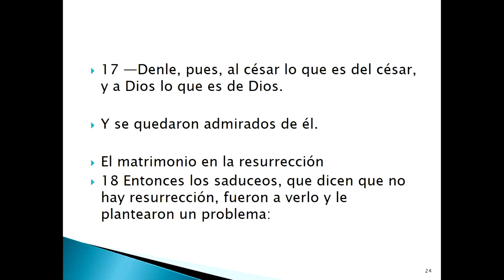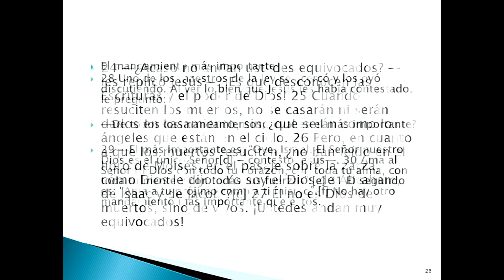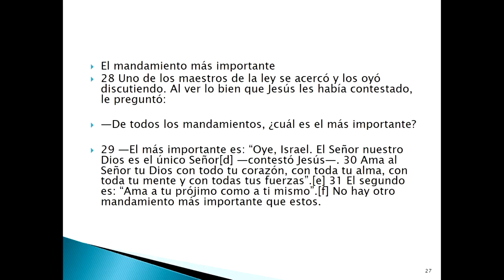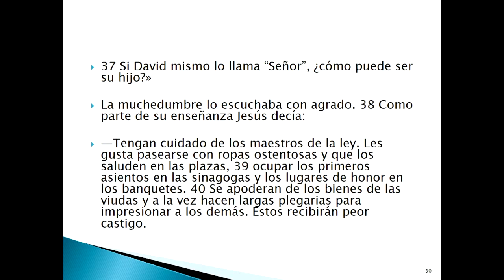Conflicto con la Autoridad / Confrontation with Authority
Marcos / Mark 12:13-40

Rev E J Campo